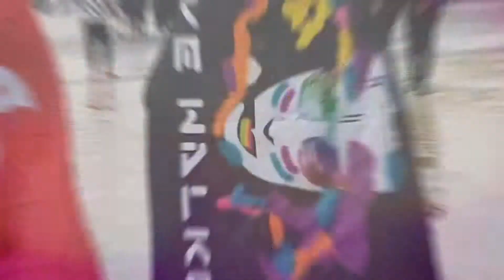Spicy Catz (ASIA) x Rave Walker 電音行者 x FoshanSquad x Vac wuhan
Spicy Catz (ASIA) x Rave Walker 電音行者 x FoshanSquad
x Vac wuhan